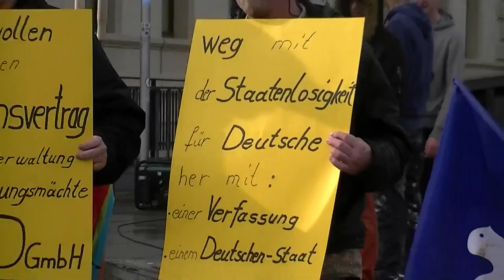Friedensmahnwache Saarbrücken 12.05.2014 - einige Worte zum BRD-System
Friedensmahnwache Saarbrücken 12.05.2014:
einige Worte zum BRD-System